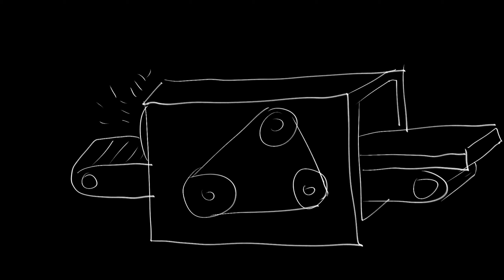Sattori - Look around | 48HFR 2023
Данный фильм, является воплощением цитаты, жизнь - это цирк, а люди в ней клоуны.